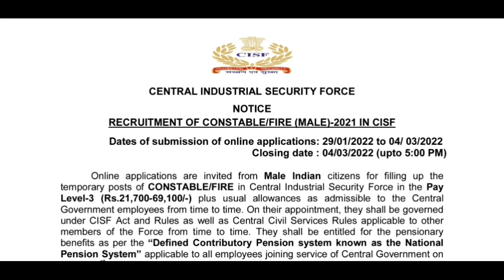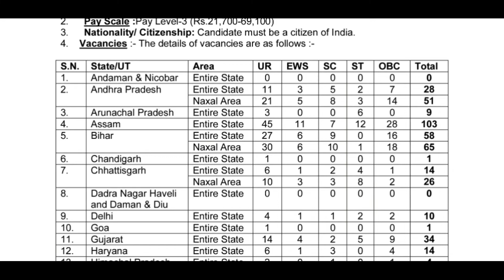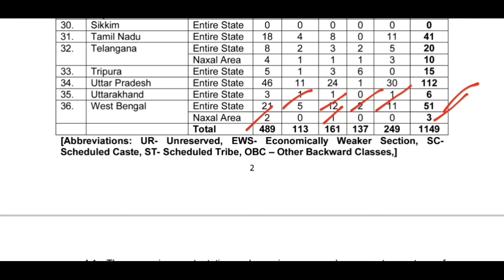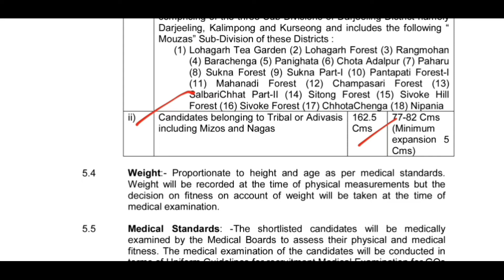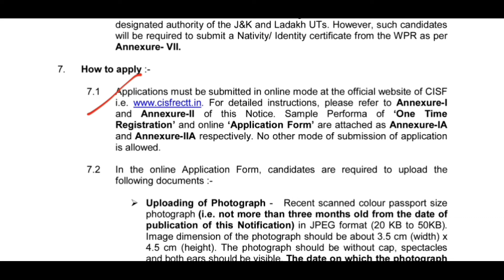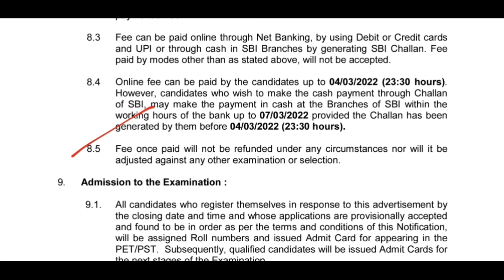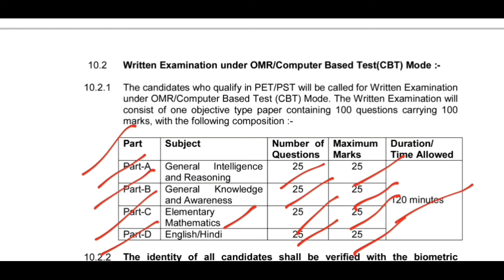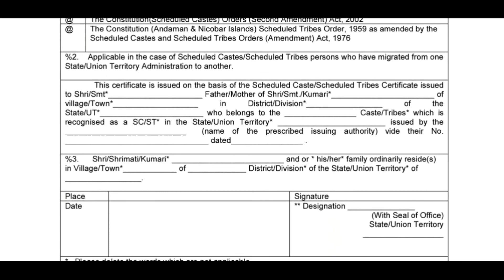CISF Recruitment 2022 Official Notification out | CISF Recruitment Apply Online 2022